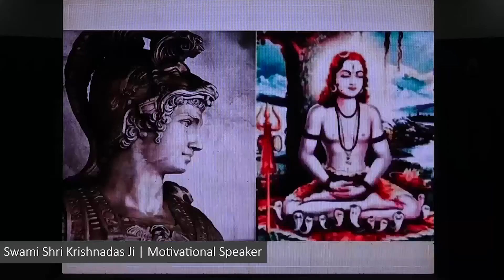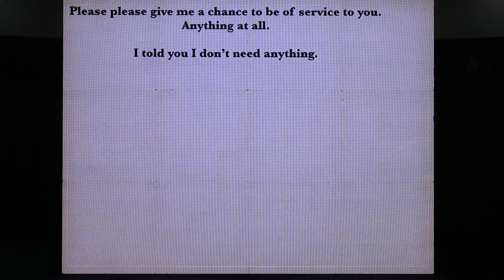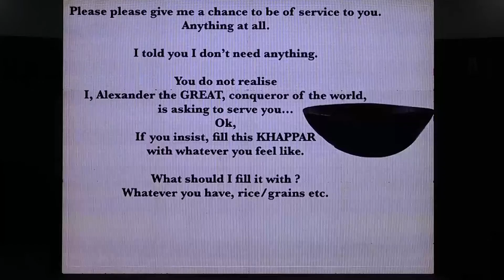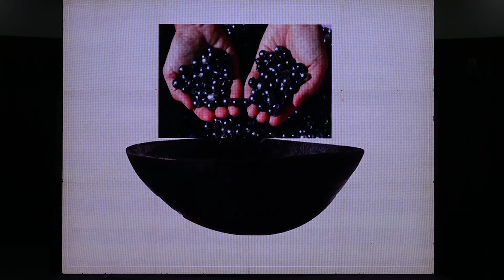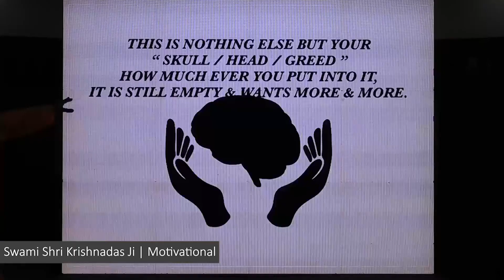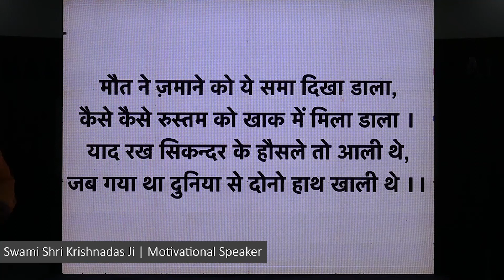When Alexander met Guru Gorakhnath Ji in India to serve him - STORY ON GREED & SATISFACTION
Motivational presentations by Swami Krishnadasji, disciple of Shri Sant Maa Brajdeviji.

Life changing speeches for todays generation aspiring to make it in this competitive World of Corporate culture.

Encouraging tips for Aspiring Management Medical & PG Students of all fields.

One liner TIPS for the positive approach to handle CHANGE in this fast moving world.